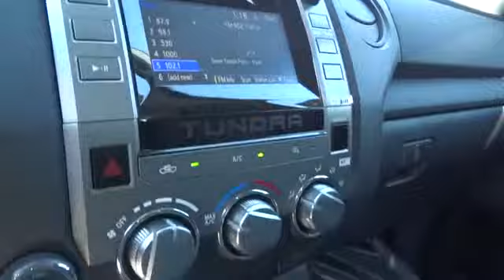2014 Toyota Tundra San Francisco, Napa, Santa Rosa, Vallejo, Oakland, CA 2007511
2014 Toyota Tundra SR - Stock#: 2007511 - VIN#: 5TFUM5F10EX057736